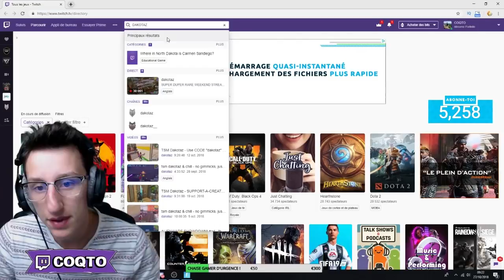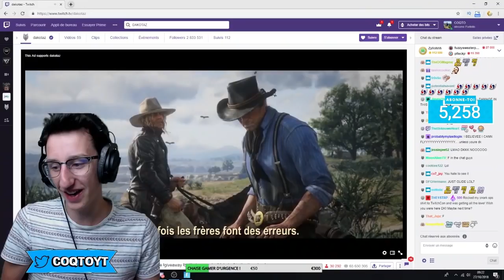J'AI TRAP DAKOTAZ + TOP 1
J'ai trap DAKOTAZ et j'ai fais top 1